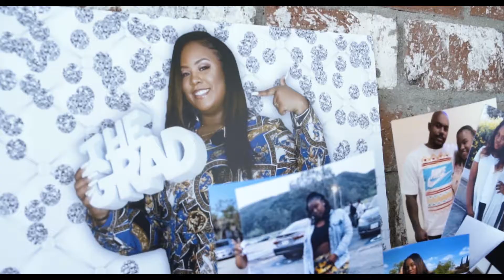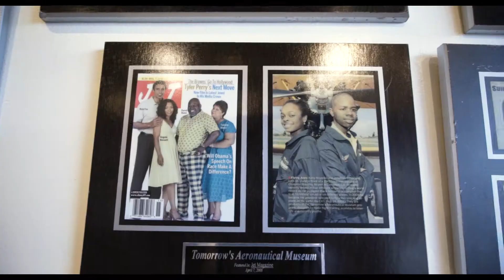Prom In a Helicopter (OMG)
K’zari was the first to have a Celebrity Helicopter for her Senior Prom!
Comment your reaction!
SuavePro.com